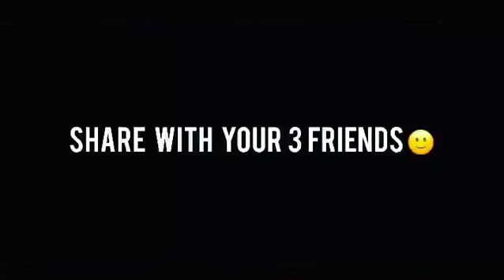PUBG PUSHPA SRIVALLI CLUTCHS😍🔥Pubg Funny Video🥰Pubg Short Video😍Pubg Whatsapp Status😈Darkio Gaming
keep laughing keep enjoying

1like = 10❤️
1share = 50❤️
1subscribe = 100❤️

Pubg tiktok
pubg attitude
pubg attitude video
pubg attitude shayari whatsapp
status
pubg attitude dialogue status
pubg attitude shayari
pubg attitude song
pubg attitude ringtone
PUBG TIKTOK VIDEO
Pubg short
Pubg short videos
Pubg YouTube shorts
Pubg reels
How to make PUBG slowmo videos
Pubgworldrecord
pubg
pubg live
pubg exe
pubg gameplay
pubg hack
pubg india
pubg pc
pubg quiz
pubg ringtone
pubg status
pubg update
pubg youtuber
pubg 2 trailer
pubg ji song
pubg mobile lite
pubg official channel
pubg x mclaren
pubg zombie mode
pubg song
pubg comedy
pubg custom room live
pubg emotes
pubg news
pubg official
pubg 3 finger best setting
pubg 3rd anniversary
pubg 8x scope
pubg attitude status
pubg battleground india
pubg ki game khelega song
pubg live stream
pubg quiz carryminati
pubg youtube channel
pubg mobile
pubg 6x scope sensitivity
pubg attitude
pubg download kaise kare
pubg esports
pubg funny
pubg godzilla
pubg godzilla vs kong
pubg hack season 19
pubg hacker
pubg jump prone tricks
pubg panda
pubg queen
pubg tips and tricks
pubg tricks
pubg update kaise kare
pubg 0 recoil control sensitivity
pubg 4k gameplay
pubg 5 finger
pubg 8d song
pubg 90 fps
pubg 90 fps config 1.4
pubg ki fun
pubg without vpn
pubg x suit
pubg dj
pubg india release date
pubg ji
pubg unban
pubg unban in india
pubg versus free fire
pubg vs free fire tik tok
pubg whatsapp status full screen 4k
pubg youtuber vs youtuber
pubg 8k gameplay
pubg hidden achievements
pubg india gameplay
pubg ki video
pubg only no recoil config
pubg open problem
pubg pro player
pubg quick scope
pubg rap song
pubg theme song
pubg voice problem
pubg zero recoil sensitivity settings
pubg 4 finger gameplay
pubg 4k
pubg 60fps config 1.4
pubg 777
pubg 90 fps gameplay
pubg config
pubg dynamo
pubg headshot
pubg mobile lite live
pubg vpn
pubg x alan walker
pubg zero recoil file
pubg zombie
pubg ban warning
pubg esp hack
pubg esp hack season 19
pubg no recoil config 1.4
pubg official india
pubg pc gameplay
pubg release date
pubg status whatsapp
pubg white body config 1.4
pubg 0 recoil hack
pubg 3rd anniversary song
pubg achievements
pubg dance
pubg facebook login problem
pubg jokes
pubg kr version download
pubg quiz with dynamo
pubg room
pubg tik tok video
pubg tournament
pubg 5 finger claw setup
pubg 6 finger
pubg 90 fps config 1.3
pubg app not installed problem
pubg lover status
pubg mobile redeem code today
pubg new song
pubg season 19
pubg video funny
pubg wala gana
pubg whatsapp status fullscreen
pubg x godzilla vs kong
Pubg McLaren 570s
pubg conqueror
pubg ace
pubg diamond
pubg platinum
pubg gold
pubg silver
pubg bronze
pubg Victor
pubg Sara
pubg Carlo
pubg Andy
Pubg Ocean Archlord
Pubg Poseidon
Pubg Anna
Pubg mirror World

If you have any query or anything you want me to change or remove anything,, Please Contact us before giving any kind of strike,, Bcoz it effects our Past and future directly ...